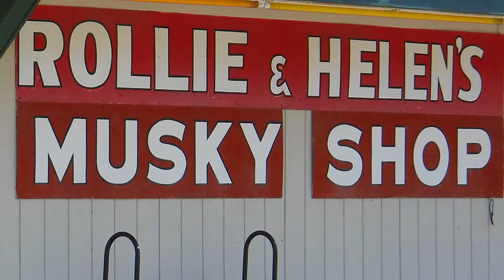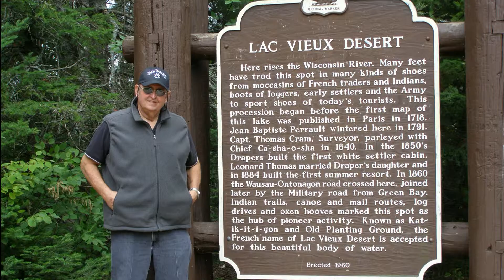Muskellunge Club of Wisconsin In Memory of Bob Baumann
Remembering Bob Baumann, Muskellunge Club of Wisconsin Bob Baumann Stocking Fund.  Bob Baumann enjoyed his membership with the Muskellunge Club of Wisconsin.  He passed away in April 2013 and shortly thereafter his wife, Roxanne made a generous contribution to our club's stocking fund.  Shortly after that the MCW board decided to name the club's stocking fund in Bob's memory.  Just before the March 2014 MCW Awards Banquet, Roxanne provided us with a collection of photos which allowed us to put together this tribute to Bob.  Hope you enjoy it.